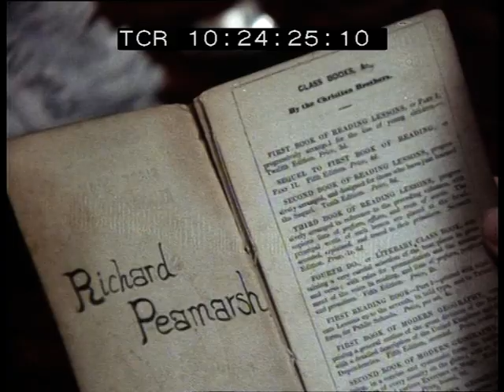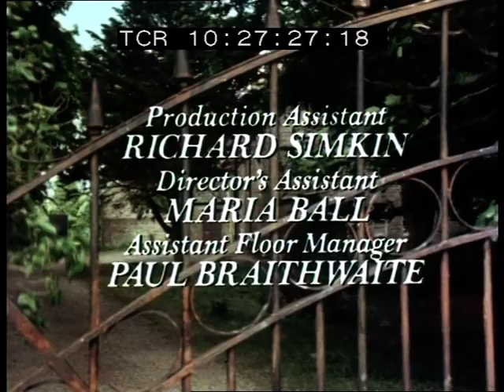BBC Our John Willie-Episode 3